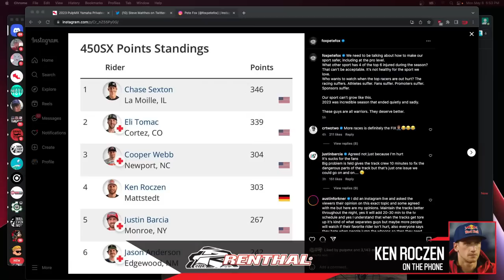PulpMX Show 544 - Adam Cianciarulo, Ken Roczen & Wes Williams with Justin Starling in studio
Host: Justin Starling
Guests: Ken Roczen, Adam Cianciarulo & Wes Williams

00:00 General Discussion
30:42 Ken Roczen
1:01:25 Adam Cianciarulo
2:08:40 Jason Thomas
2:29:40 EKS Brand Tear Offs
2:46:00 PulpMX/Yamaha LCQ Challenge Raffle
3:07:45 Wes Williams of Vurb Moto
3:46:45 Race Tech Rant
4:20:50 Motosport.com Tweets at Tallon
4:39:07 Voicemails